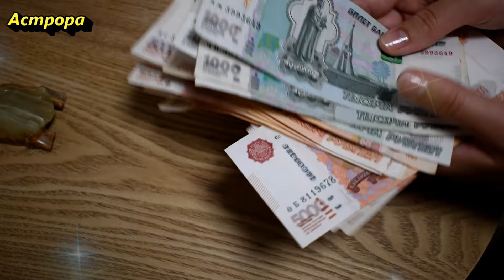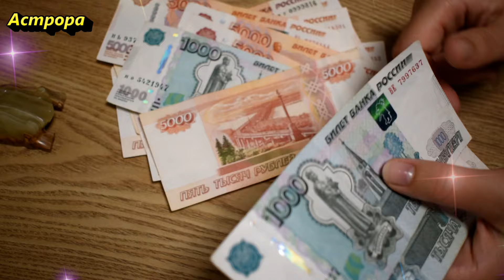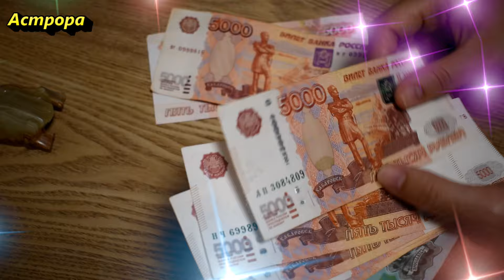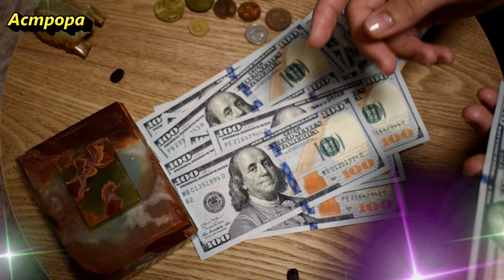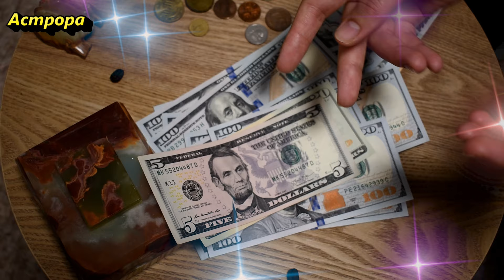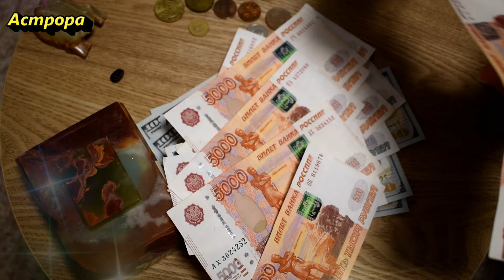Звезды укажут путь: до конца лета 2024 года 7 знаков зодиака достигнут невероятного успеха в деньгах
Лето 2024 года обещает быть особенно удачным для некоторых знаков зодиака. Планеты выстраиваются таким образом, что представители семи знаков могут рассчитывать на значительные достижения и невероятный успех в различных сферах жизни. Давайте рассмотрим, кто эти счастливчики и какие возможности им предстоят до конца лета.